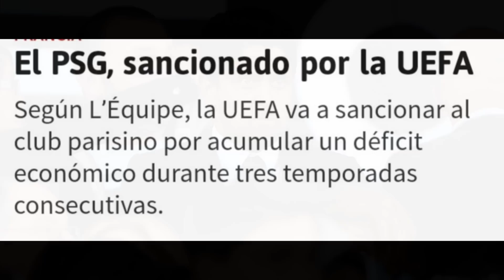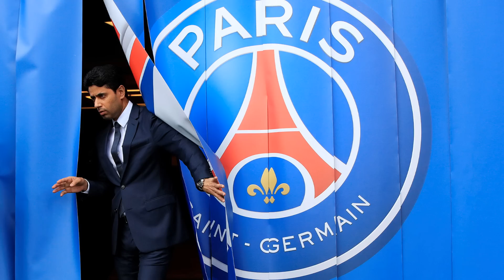🚨SANCIONES EN EL PSG DE MBAPPE Y AL-KHELAIFI POR LA UEFA DE CEFERIN ❌ TODOS SABEMOS CÓMO ACABARÁ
En este video hablo de la posible sanción a al PSG por la UEFA de ceferin, seguro no pasará nada pero sería gracioso ver cómo Mbappe y Al-khelaifi tuvieran que ver como su equipo queda sancionado.